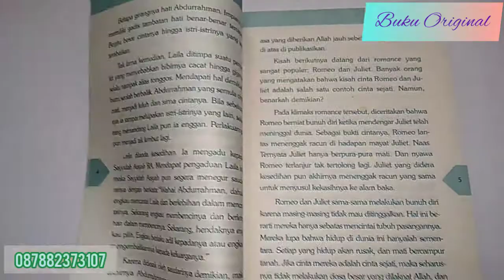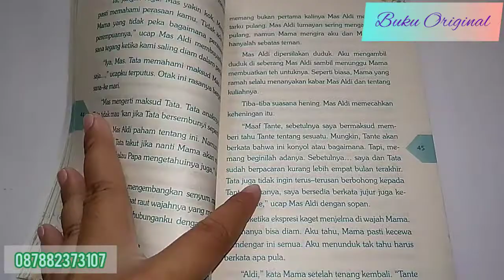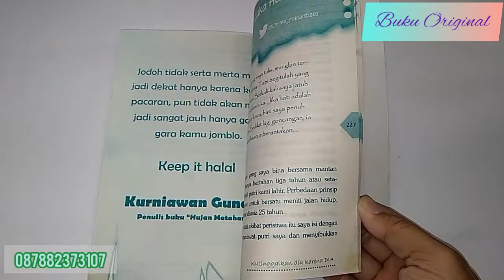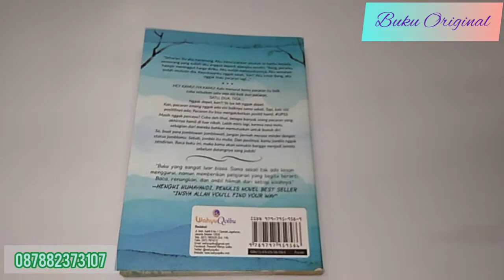Ku tinggalkan DIA KARENA DIA | bacaan untuk jomblowan dan jomblowati | Review buku original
Ku tinggalkan DIA KARENA DIA